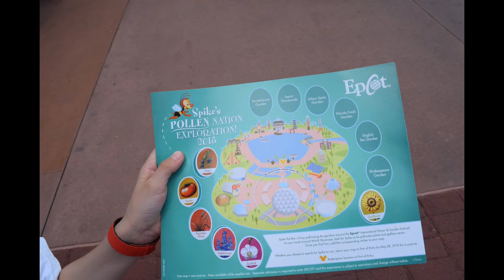EPCOT'S FLOWER & GARDEN FESTIVAL 2021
Information of all of the happenings at this year's Flower and Garden Festival

**Photos Provided by either myself or Disney

I provide arrangements such as:

*Disney transportation
*Hotel Reservations
*Day by Day Itineraries(so minimal time waiting in line)

Shelby Frick
Fairy Tale Concierge, Travel Agent